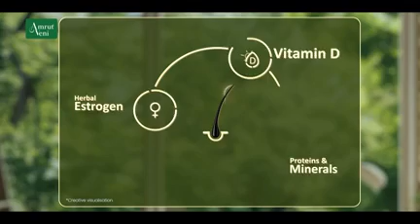August 2 Evening | dailynewslive.in | Latest Malayalam Short News